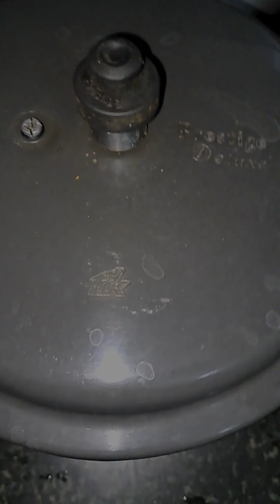Sunday special/Mutton Gravy